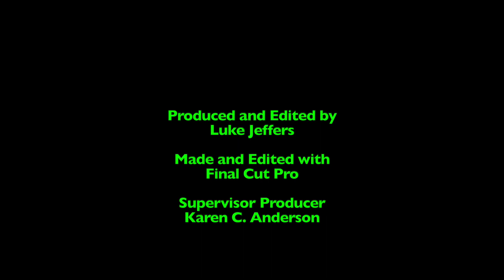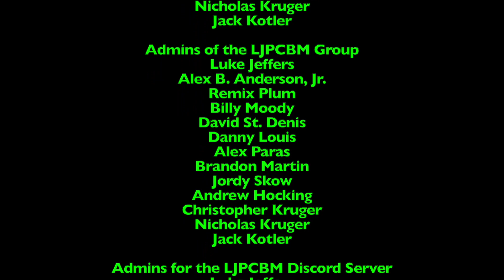Lunchtime with LJPCBM/Kwelp - Episode 690